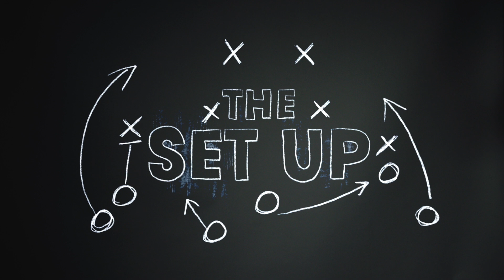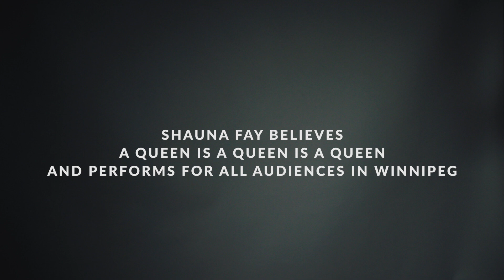How meeting my idol Kurt Browning helped me become a better drag queen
As a young figure skater, Shauna Fay had a crush on Canadian figure skating champion Kurt Browning. Decades later, when she discovered a passion for performing drag, she looked to her childhood idol for inspiration, and her drag persona Skirt Browning was born.

When Shauna learned that Kurt Browning would be in her hometown of Winnipeg for Stars on Ice earlier this year, she decided that she wanted him and Skirt Browning to meet. So dressed in full drag, she went to the show to find the man who first inspired her to be in the spotlight.

In that encounter, Kurt imparted words of wisdom that Shauna says she still carries with her every time she steps on stage.